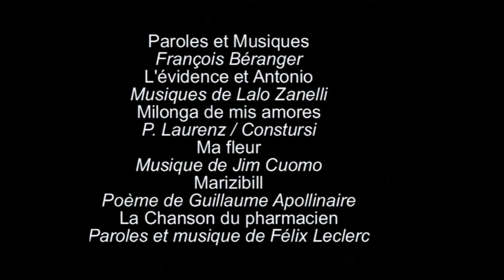François Béranger - En public 1998 - 23 & 24. Marizibill + La chanson du pharmacien